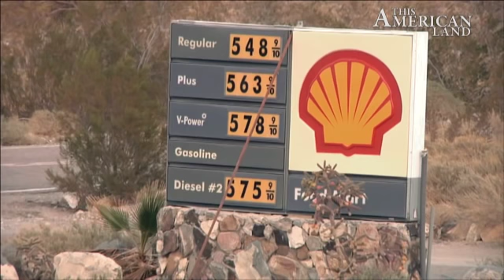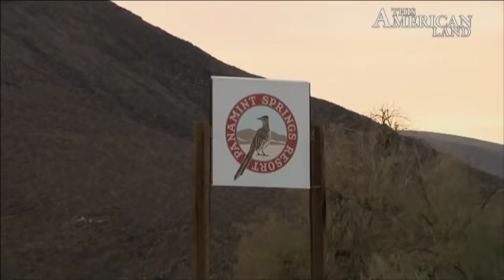California Desert | Pew & This American Land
The desert around California's Death Valley is rich with Joshua trees, junipers and wildlife. But mining and other industrial development threaten this fragile environment, which is why many want to see Congress protect some special places as wilderness, national park and national monument, and set aside other areas for off-highway vehicle use.

Follow local guide Tom Budlong, a date farmer and a member of the Timbisha Shoshone Indian Tribe through the Mojave Desert in this episode of "This American Land," produced in partnership with The Pew Charitable Trusts.